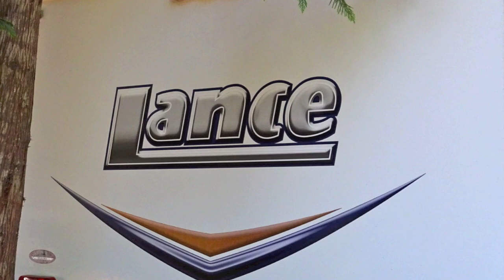Horne Lake Camping Kayaking Trip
Camping trip to Horne Lake with hiking group, July 17-19, 2018.